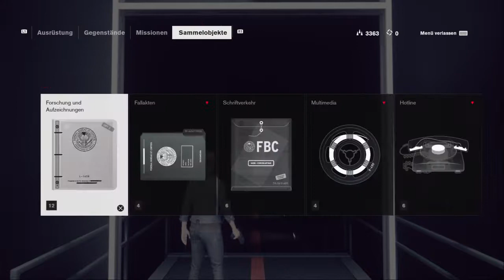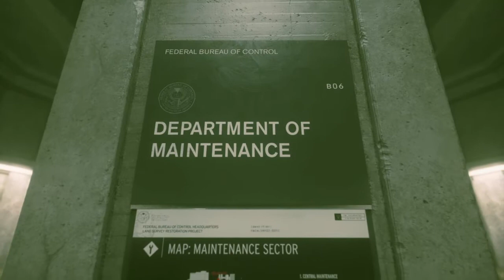Control_Das rote Telefon #3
Control